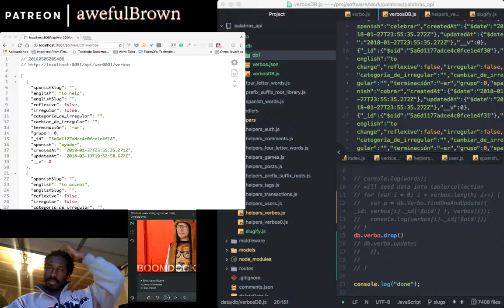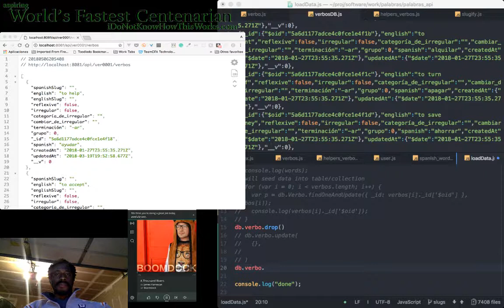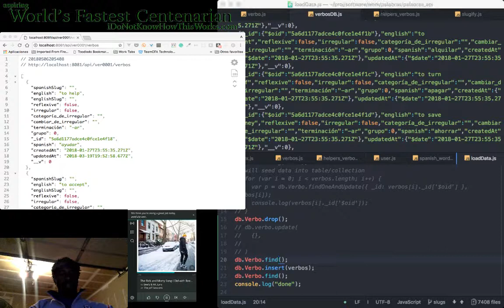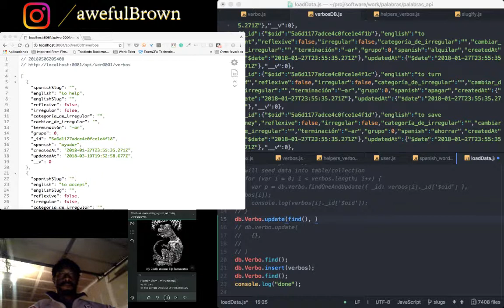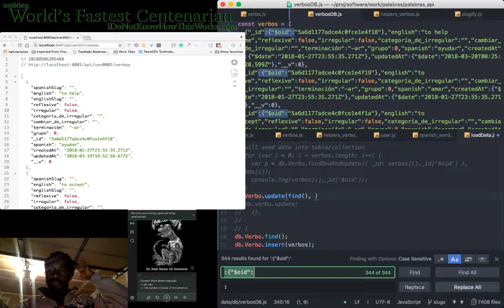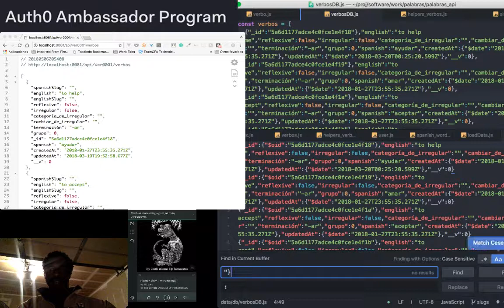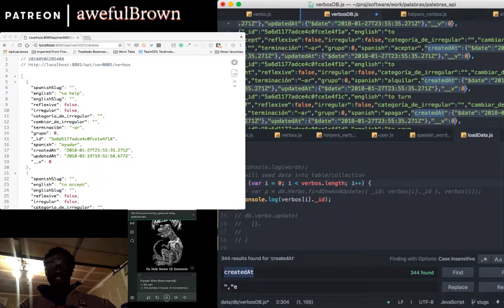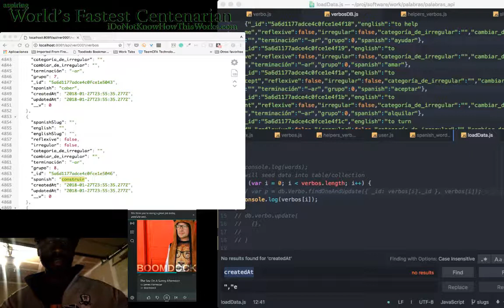slugify endpoints enhancement pt 1 of ? live coding. Come learn with me.